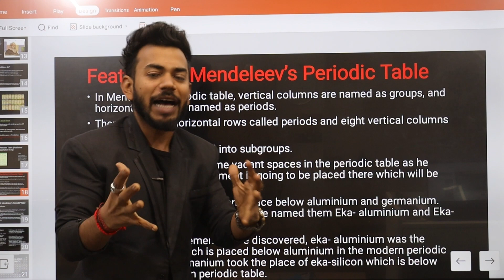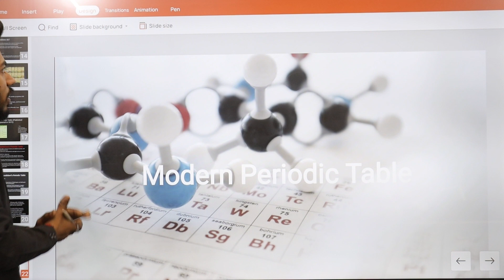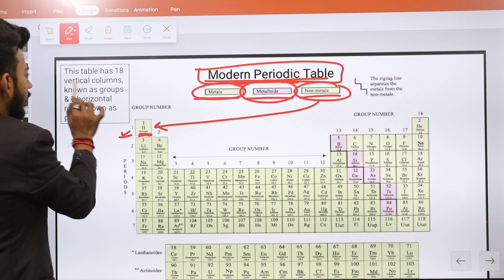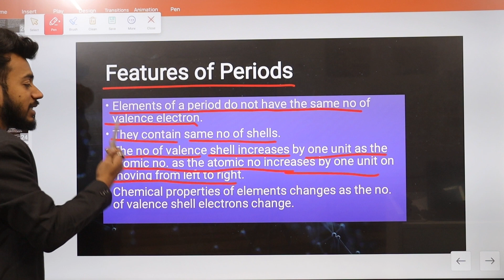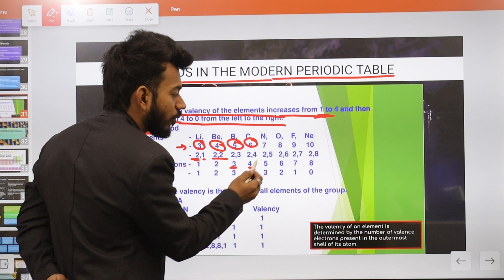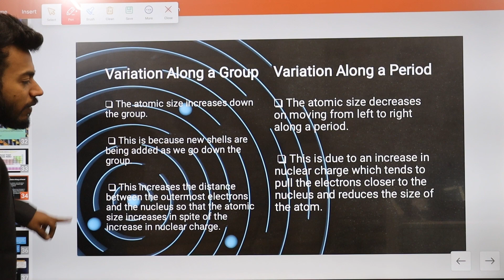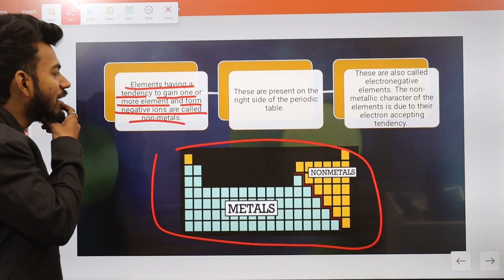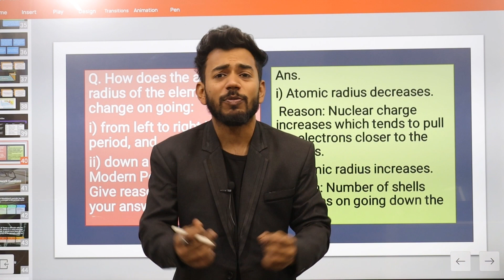NIOS Class 10th Science and Technology (212) Chapter 6 Periodic classification of elements part -2